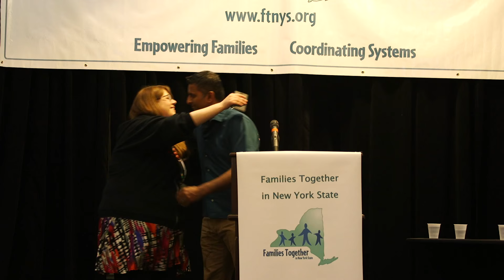Chakku Mathai Keynote Address April 4, 2016 Families Together in New York State Annual Conference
On April 4, 2016, Chacku Mathai addressed the audience at the Families Together in New York State 2016 Annual Conference.